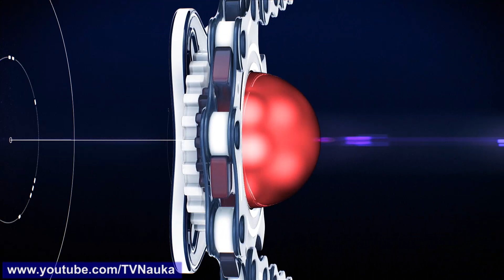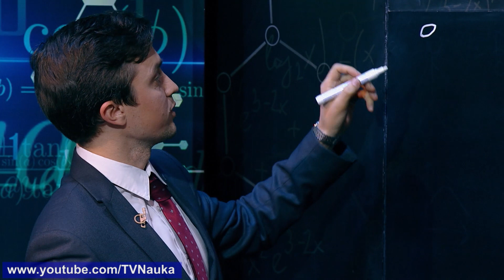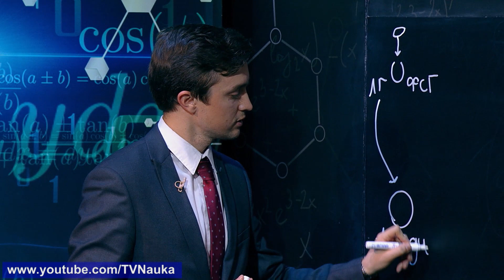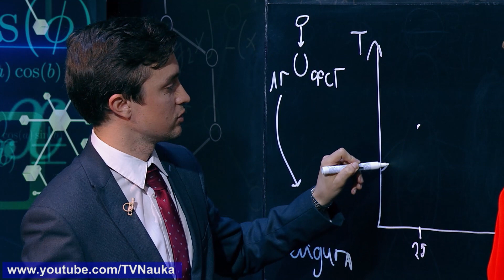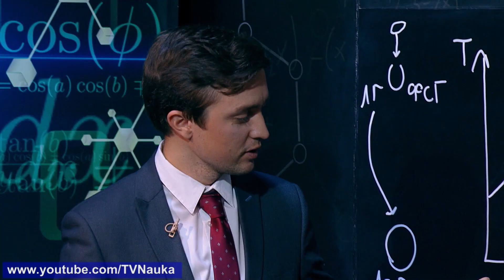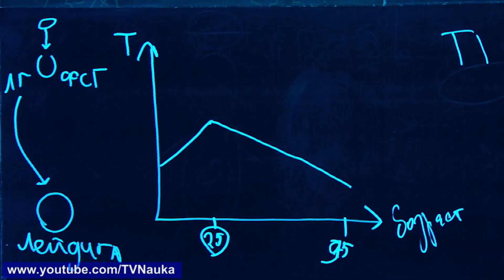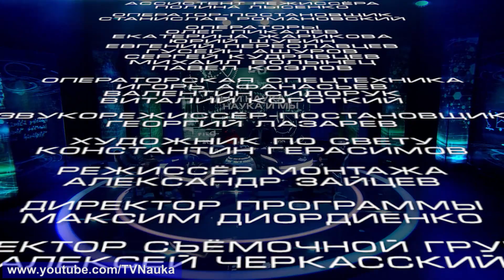Мы и наука. Наука и мы. Наука ликвидирует дефицит тестостерона. Выпуск от 09.12.2019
«Мы и наука. Наука и мы» – программа о том, как наука изменит нашу жизнь в ближайшем будущем. Из очередного выпуска мы узнаем, что через 10 лет наука ликвидирует дефицит тестостерона.

Гости программы:
Скептики:
Александр Тхостов – клинический психолог, психоаналитик, доктор психологических наук, профессор, заведующий кафедрой нейро- и патопсихологии МГУ имени М.В. Ломоносова;
Степан Красняк – уролог, научный сотрудник отдела андрологии и репродукции человека НИИ урологии и интервенционной радиологии имени Н.А. Лопаткина – филиал ФГБУ «НМИЦ Радиологии» Минздрава РФ;

Оптимисты:
Карина Бондаренко – акушер-гинеколог, доктор медицинских наук, доцент кафедры акушерства и гинекологии лечебного факультета ФГБОУ ВО РНИМУ имени Н.И. Пирогова Минздрава России;
Ольга Тарасенко – врач клинической лабораторной диагностики, доктор медицинских наук, член президиума федерации лабораторной медицины,
заместитель генерального директора ФГБУ «ВНИИИМТ» Росздравнадзора